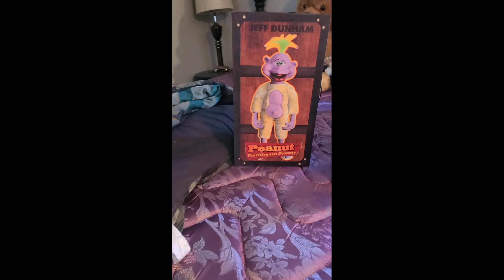Showing you guys what i got for Christmas